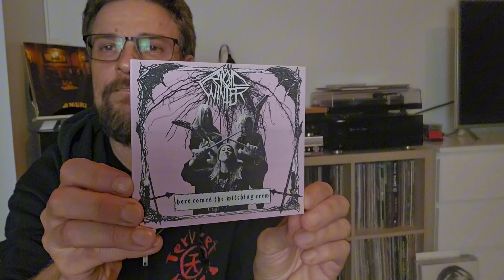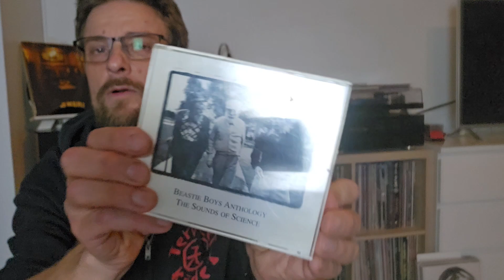10 CDs in 1 Minute Thread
Don't spend time with long videos! Here's the amazing CDs in one minute!

Vinylnaut 311 - 10 CDs in 1 Minute

The period of over long videos are over, because we have here Shawn's fast thread to present 10 CDs in one minute... Ofcourse I jump on the board with metal, hardcore, jazz and soundtracks...

Thread Master: @Shawn_at_UNDERGROUND_TAPES